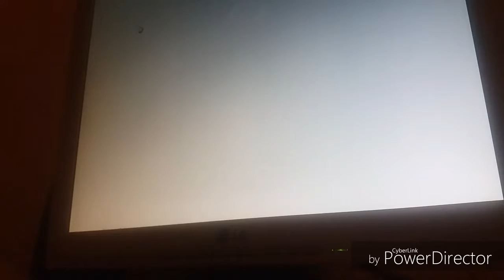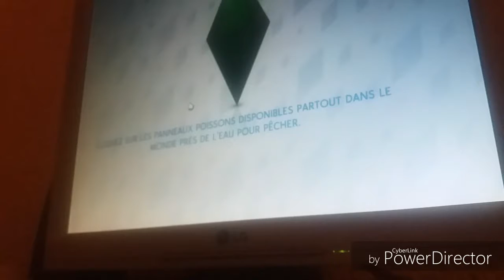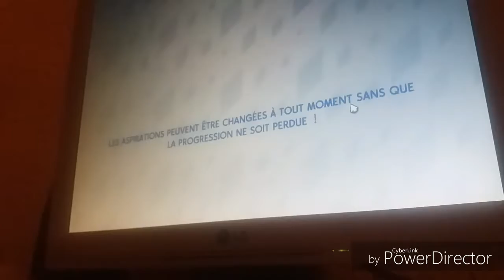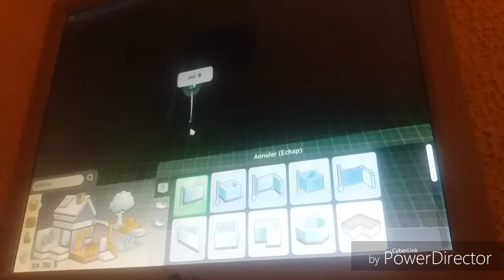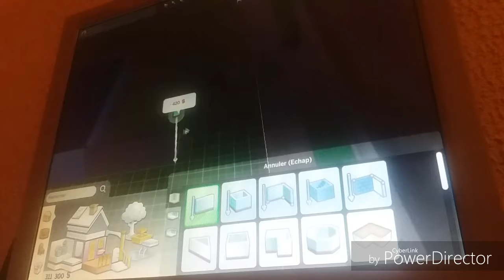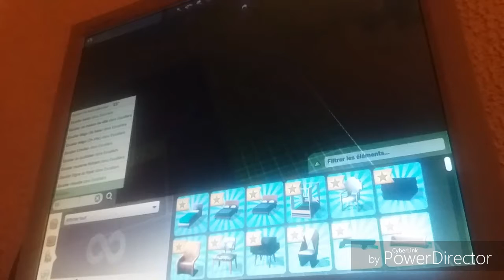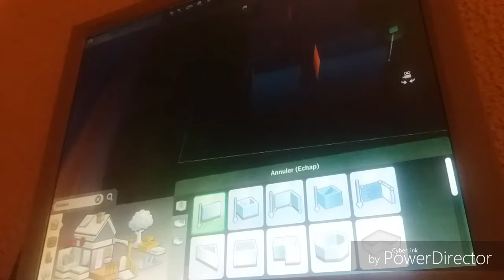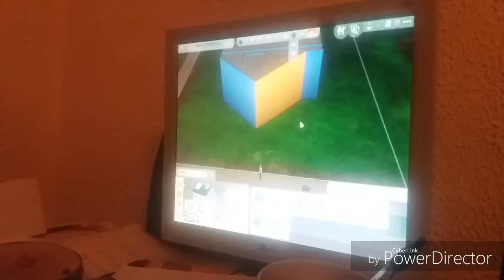Les sims 4 #1 😐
La vidéo date du mois de Juillet.
Je vous dire bonne vacances 😎